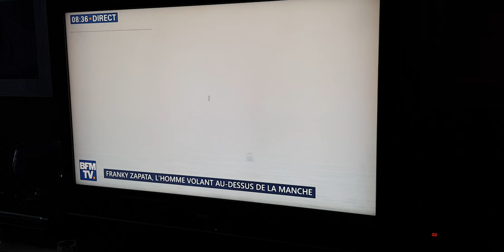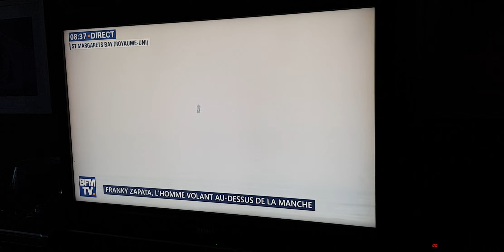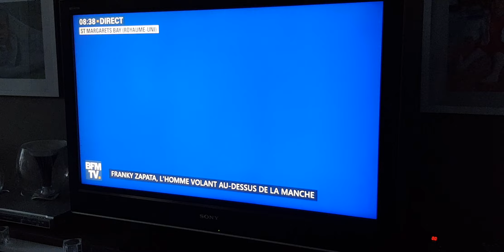Arrivée de Franky Zapata en Angleterre St Margarets Bay dimanche 4 août 2019